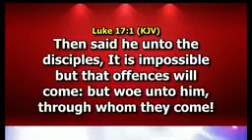Handling Offences- DR PST PAUL ENENCHE.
Being a charge by Dr PAUL ENENCHE on Offences.